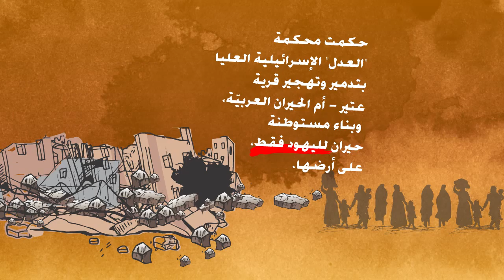لن_تسقط_أم_الحيران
شو قصّة أم الحيران؟
سيناريو : جوان صفدي، رسوم متحركة: أمجد بدران
انتاج: مركز حملة و مركز عدالة